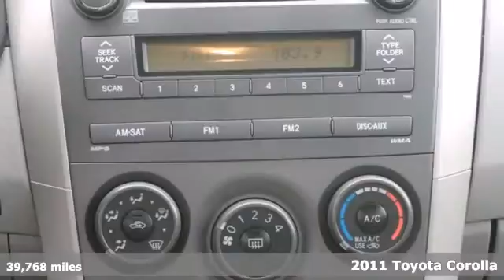2011 Toyota Corolla Rochester MN Winona, MN SA25084 - SOLD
Year: 2011
Make: Toyota
Model: Corolla
Trim: LE
Engine: 1.8L I4 DOHC Dual VVT-i
Transmission: 4-Speed Automatic
Color: Blue
Mileage: 39768
Stock #: SA25084

Address:
4900 Highway 52 N